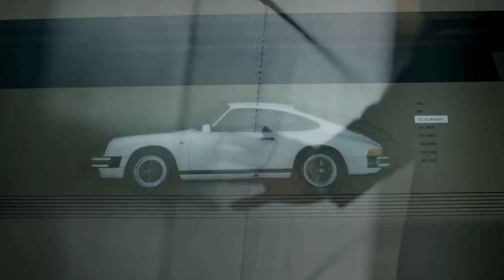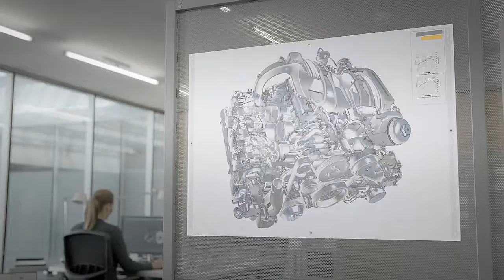1 The new Porsche 911 Start the future